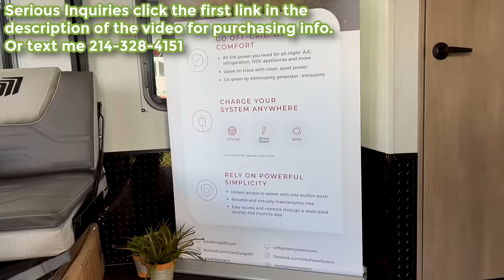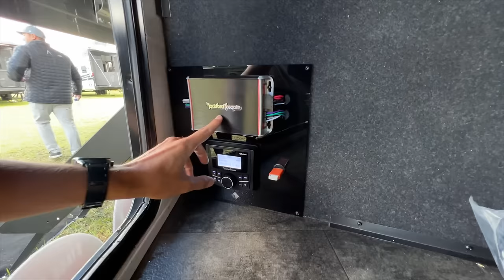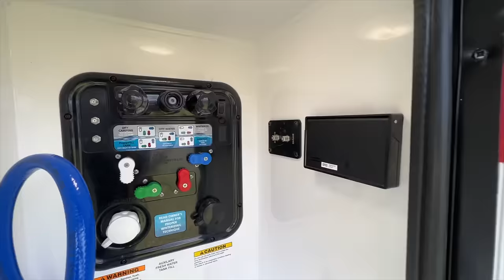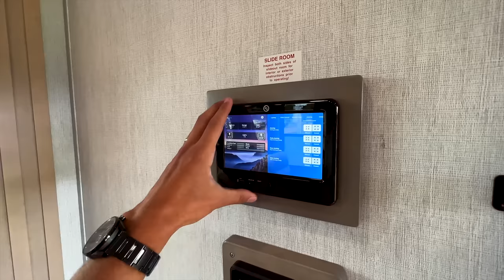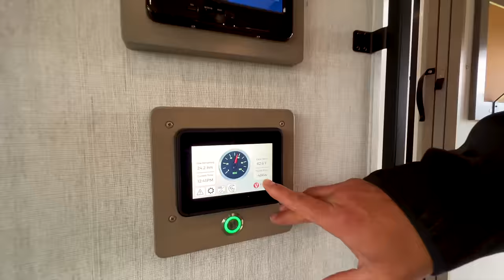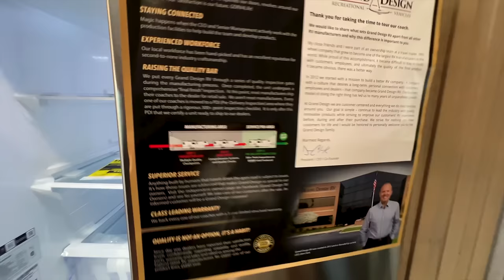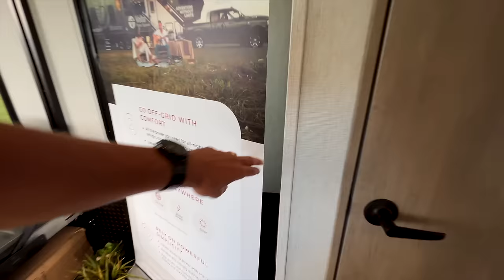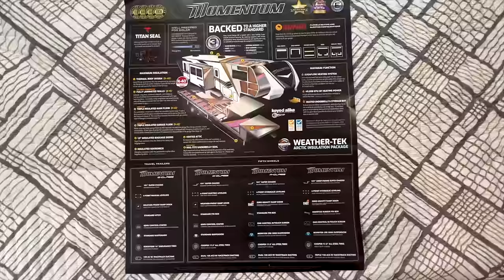NEW 2023 Grand Design Momentum 410THR | New Floor Plan Designed by Changing Lanes!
45ft, 16,800lbs, floor plan designed by @ChangingLanes , pass through bathroom, 13.5ft garage, 140gal fresh water capacity, 156gal grey water, 60gal fuel capacity, prepped for an air compressor, sectional sofa or dinette option, MASSIVE outside storage, bath and a half, zero gravity chairs included, solar equipped, king bed, and more!

Interested in an RV? Click this link to access my RV Inquiry Form for more information and I will get in touch with you ASAP! I am located at the Mesquite, TX location, but you can also choose a more convenient location as well if you are not close to the Dallas area and don’t mind working with a different sales person besides myself.

Interested in learning more about RV construction and/or remodeling an RV the RIGHT way? Check out The Flipping Nomad's RV "Beginner's Bootcamp" and "RV Renovation" courses!

Pricing information has not been published yet as of posting this video.